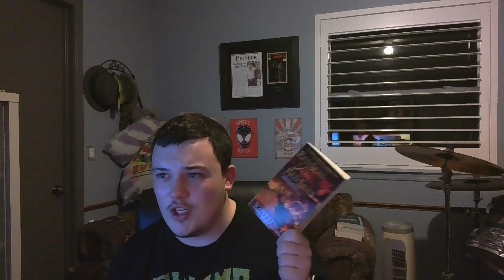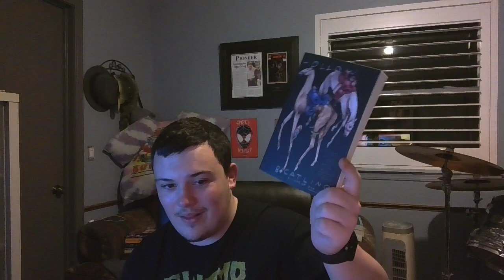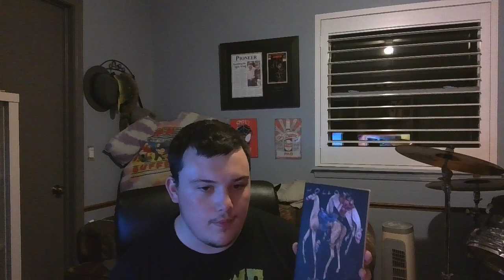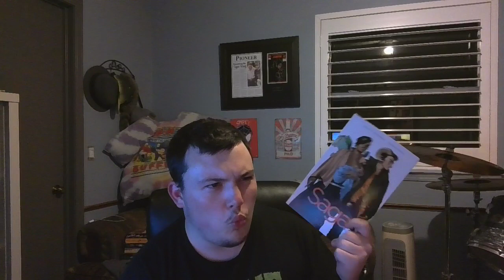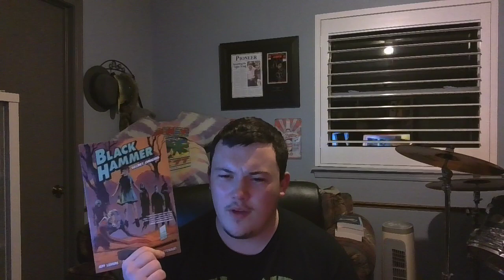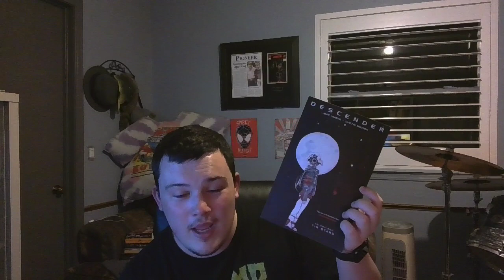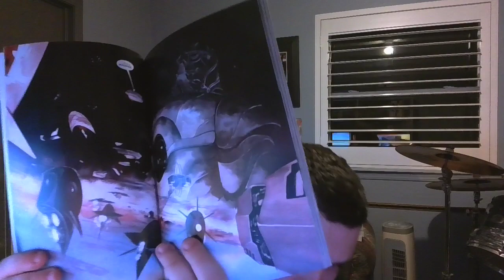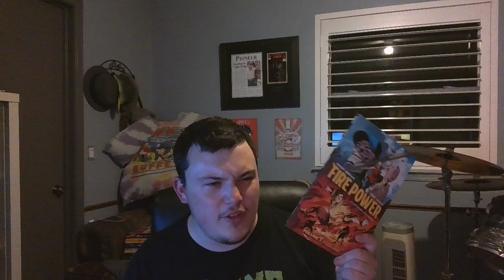Books/Comics I Read This Summer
After the video that I made a few months back about the books that I hoped to read as the summer went along, and I read some of the books and comics that I had hoped to cover during the summer. So here's a list of all of the books and comics that I read during this year. What did you guys read during the summer?! Let me know down below.